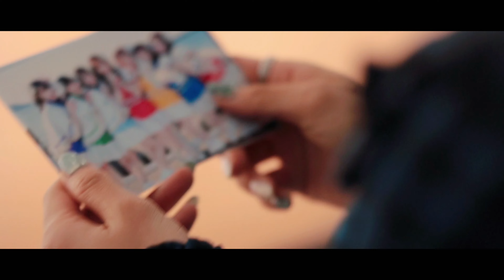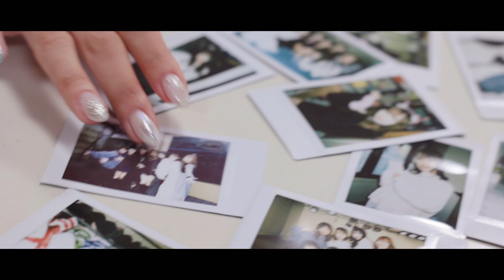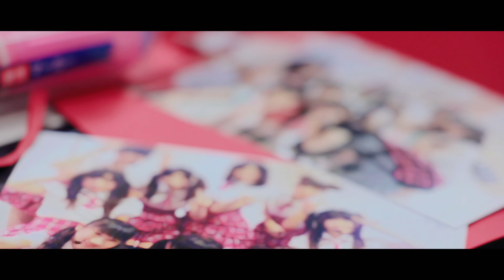【MV】負けるなドリーマー【アイドル教室】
今まで13年間,アイドル教室を温かく熱く応援してくださった皆さん,限られた時間の中で出会ってくれた皆さん,本当にありがとうございました。

アイドル教室は2009年11月3日から活動を始め,2022年12月30日をもって解散いたします。

ここまで続けてこられたのも全ての繋がり,全ての出会い,応援,愛,があって今があります。

最初は誰も右も左もわからず,不器用だらけな私たちでした。
一歩一歩前に進み,時には道に迷ったり.手を引かれ導かれ,答えを見つけて,困難にも立ち向かい,何度も輝く景色を見る事ができ,,,,
この13年には、語りきれない程の歴史と時間があります。
どれもかけがえのない宝物で,生涯1番の思い出だと,思ってます。

皆さんにとっても,そんな宝物.思い出になっていたらいいな。

寂しくなったら,ここにある動画を沢山観てください。
思い出してください。
アイドル教室がいつまでもあなたの心の中で,音楽を奏で続けますように。
生き続けますように。

愛してくれてありがとう。

支えてくれてありがとう。

優しい顔で微笑んだ,君が1番好きだよ。

いつまでも,笑顔で。